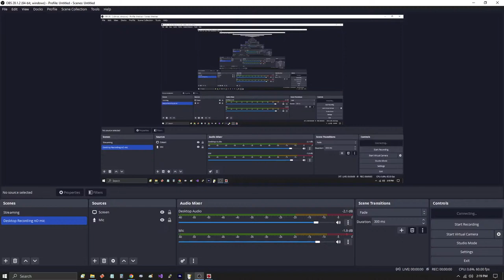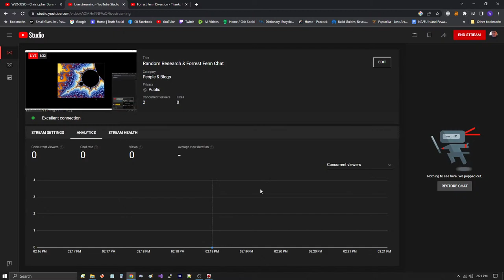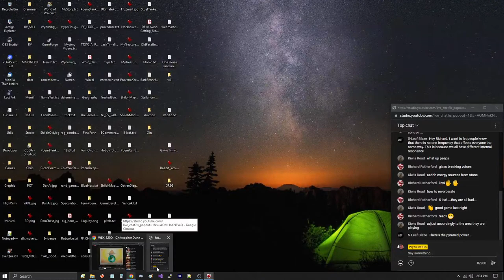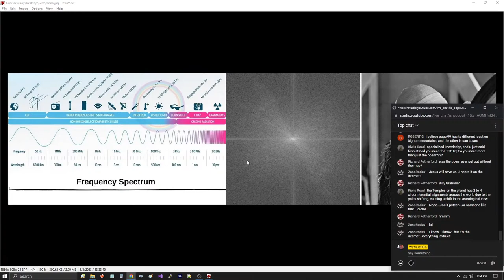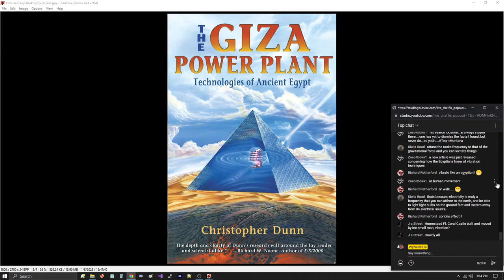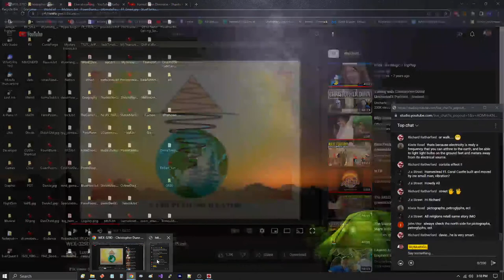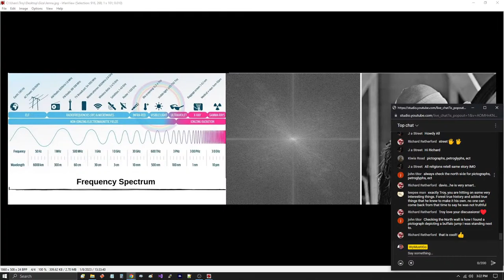Random Research & Forrest Fenn Chat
Just some random chat about research and Forrest Fenn's solve if it comes up.  This is related to discussion we had last night on Street's live show with various people.